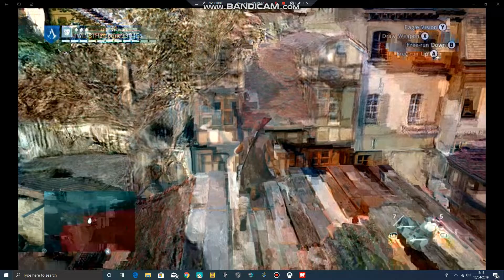I Play Assassins Creed Unity - Exploring the Cathédrale Notre-Dame de Paris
When i heard on the news about France's Church "The Notre-Dame i was shocked by the news of the Fire. I hope one day the Notre-Dame is fully restored back to its pre-burned conditions. May god's light shine upon France and it's people.

Sorry for the quality i don't have have a capture card so i used the xbox app on windows 10 and sorry about the fight scene just me not knowing the area in blue and sorry for no sound i forgot to turn on the speaker detecting